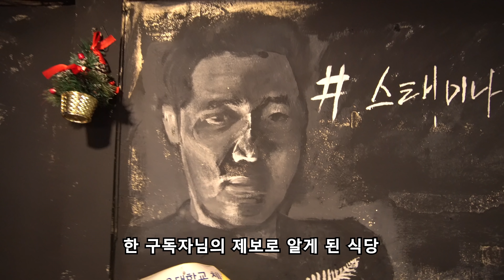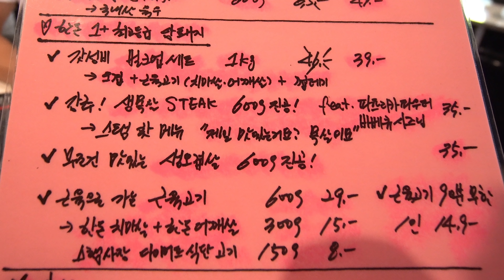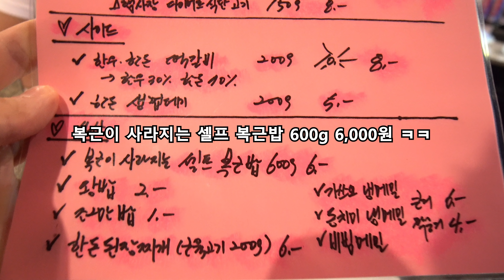초두툼 가성비 끝판왕! 서울대학교 학생분들 부럽다.. [서울 관악구 대학동]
1kg 39,000원 가성비 끝판왕 돼지고기를 만날 수 있는
분위기 좋고 정이 넘치는 고깃집.
고깃집에 헬스장 있는건 처음봄..

서울 관악구 대학동에 위치한 스태미나 식당 입니다.
위치 (location)
[✔️인스타그램 * Instagram] @정육왕

✔️정육왕의 식당 소개
국내 고기 전문 외식업 발전을 위해서 긍정적이고
좋은 취지의 방향으로 식당을 소개하고 상생 발전합니다.
✔️참고사항
모든 식당은 대중의 눈높이에 맞춰서
전문 소견과 함께 중립에서 리뷰 합니다.

식당은 모든 개개인의 입 맛을 맞출 수 없습니다.
개인이 선호하는 스타일의 식당을 방문하시길 바랍니다.
(영상은 참고만 하세요)
✔️정육왕 채널 광고는
방문 전 충분히 다방면으로 신중한 검토를 진행합니다.
모든 리뷰는 업체와 협의 없이
제 생각과 경험만을 사실 그대로 전달합니다.

※단순 마케팅만 지향하는 식당 소개가 아닌
정말 가치와 의미가 있는 식당만을 사실 그대로 전달하겠습니다.

※구독자와 식당 모두에게 도움이 되는 영상을 만들겠습니다.
카카오톡 - Sioriz
✔️개인 후원은 정육왕채널 성장에 많은 도움이 됩니다.
✔️사용중인 고기 활용 제품

위 링크가 최저가가 아닐수 있는점 참고하세요!
MUSIC joakim